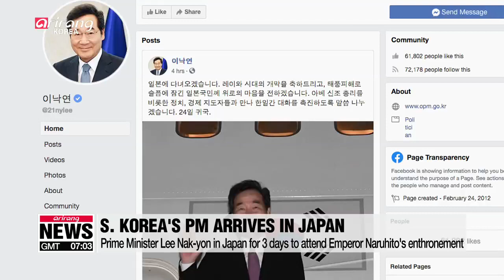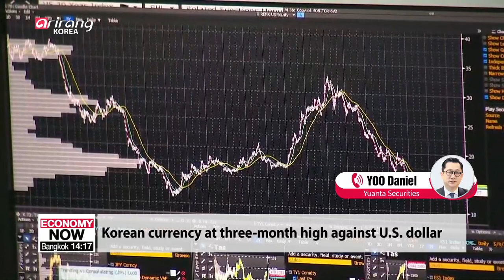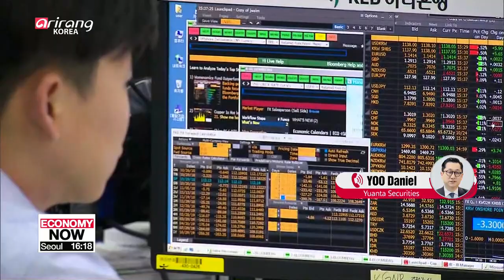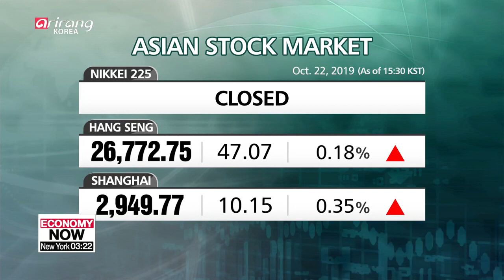ARIRANG NEWS [FULL]: Moon calls on parliament to unite energy on creating innovative and fair...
▪ Trump says "There's some very interesting information on North Korea"

▪ S. Korea's rival parties show mixed reactions to President Moon's 2020 budget speech

▪ Emperor Naruhito says he will act according to the constitution at the enthronement ceremony

▪ Moon calls on parliament to unite energy on creating innovative and fair nation, and calls on N. Korea to respond

▪ Pres. Moon reaffirms his devotion to creating fair society, through prosecution and education reforms

▪ S. Korea's rival parties respond to President Moon Jae-in's speech

▪ Speaker John Bercow denies Boris Johnson second vote on Brexit deal

▪ Gov't to cut greenhouses gases by 32% by 2030

▪ Jeong-dong Culture Night lets visitors travel back to late 1800s in Seoul